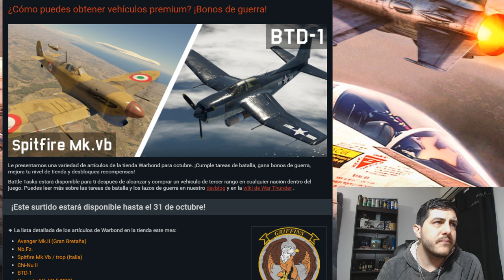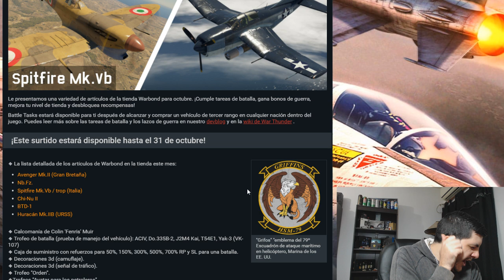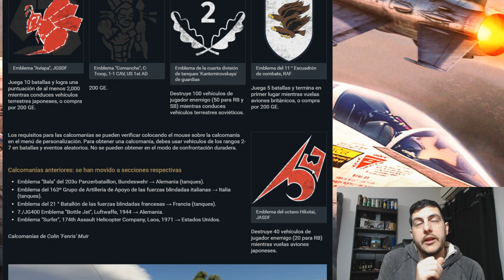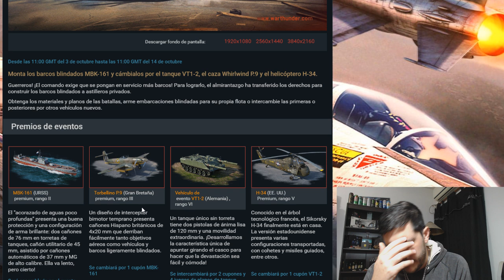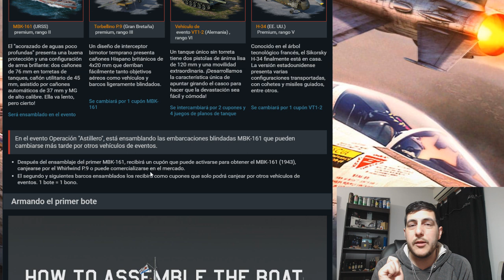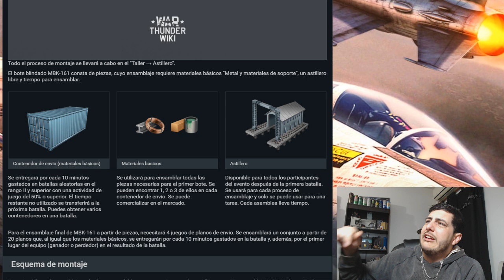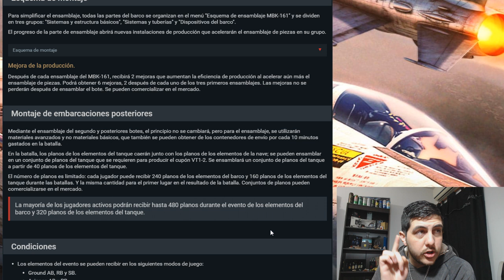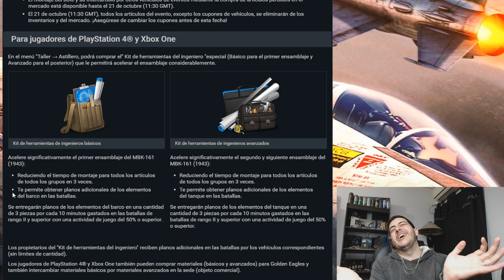Noticias de War Thunder # Unidades del evento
-PC Potato Race

PROCESADOR: AMD A10-6800K 4.7Ghz con OC

DISIPADOR: Cooler Master Hyper T4

MEMORIA RAM: Kingston HyperX 16GB DDR3

PLACA BASE: AsRock FM2A55-VG3+

DISCO DURO: Western Digital 1TB 7200 SATA III 64MB (2 unidades)
                         Seagate 250GB para W7 y programas

TARJETA DE VIDEO: Sapphire Radeon R7 260X OC

FUENTE: Sentey Steel-Nitro Power 500W 80 Plus

GABINETE: Uno noga muy muy pobre pero sirven los 7 ventiladores que le puse

-PERIFÉRICOS

TECLADO: GX Imperator I sin luces porque hay que ahorrar

MOUSE: GX DeathTaker 5700Dpi RGB

MICRÓFONO: Blue Snowball Ice Black condencer USB

MOUSEPAD: GX-Control P100

AURICULARES: Logitech G933 ARTEMIS SPECTRUM 7.1 inalambricos RGB

CAMARA WEBCAM: Logitech C920 FULL-HD 30fps

MONITOR 1: Gamer 29 LG 29um58-p FULL-HD Ultrawide 21:9 75 Hz (2160x1080)
MONITOR 2: LG 23 - 23mp55hq FULL-HD 60 Hz (1920x1080)